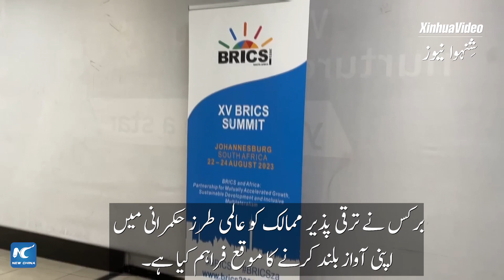گلوبل لنک | برکس ترقی پذیر ممالک کو عالمی سطح پر آواز بلند کرنے میں مدد کر رہا ہے: ماہر عالمی امور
کینیا کے بین الاقوامی تعلقات کے ایک اسکالر نے 15ویں برکس سربراہی اجلاس سے قبل کہا ہے کہ برکس نے ترقی پذیر ممالک کو عالمی نظام میں اپنی آواز بلند کرنے کا موقع فراہم کیا ہے۔GLOBALink